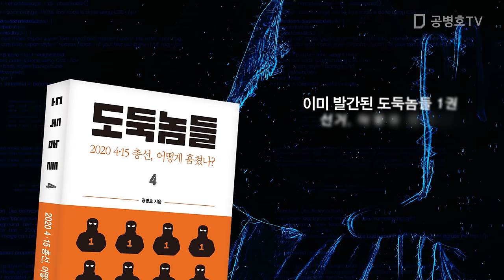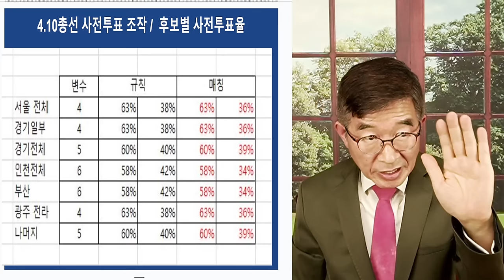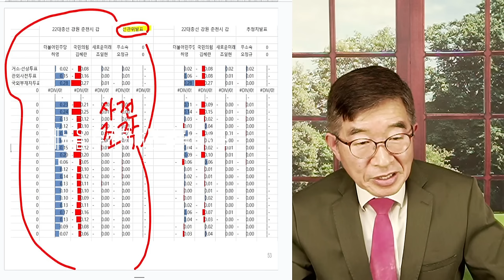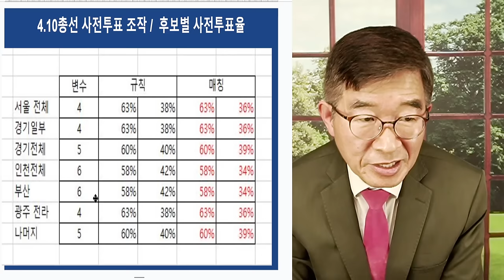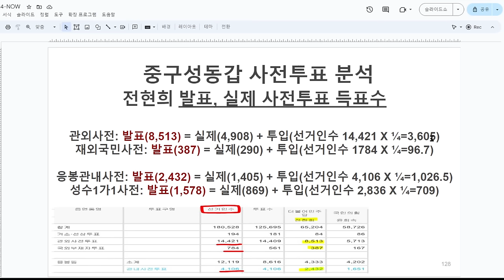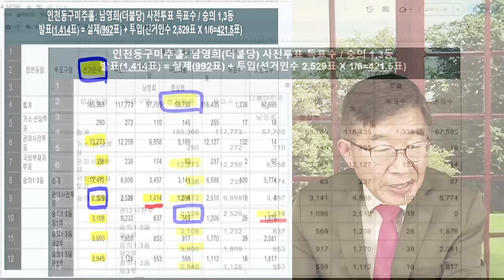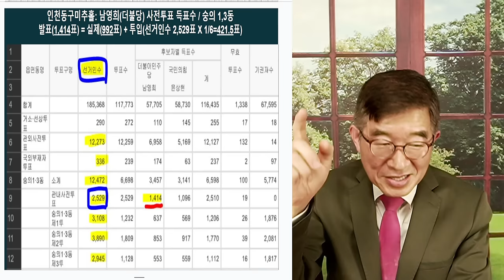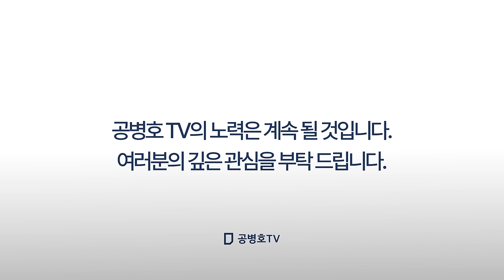고관대작들, 사전투표 / 진짜 사전투표수 계산법 공개 / 어떻게 하면 진짜 사전투표자수, 알아낼 수 있을까? ? 핵심을 알기쉽게 정리정돈 [공병호TV]